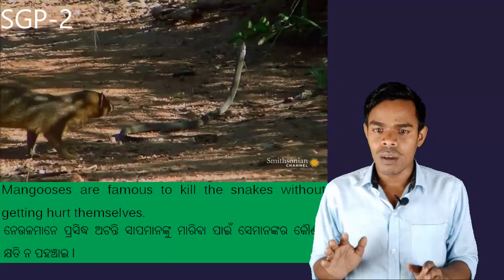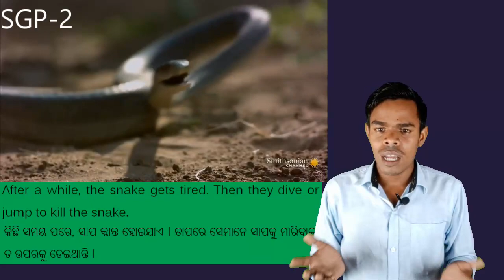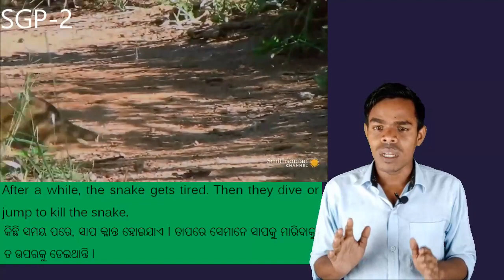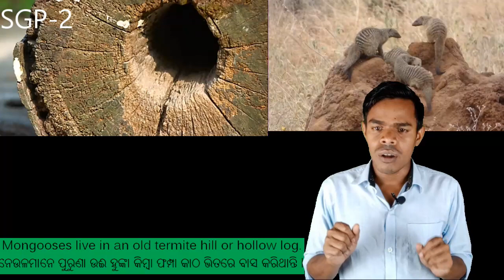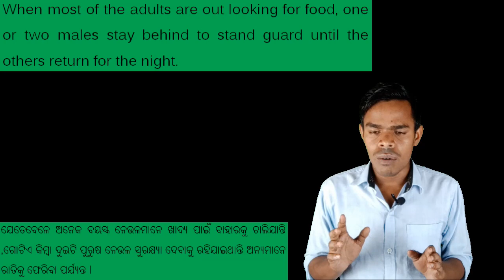mangoose part 2 class 8 in odia..